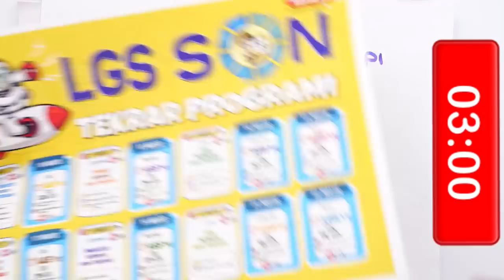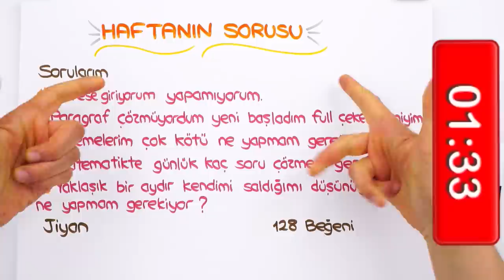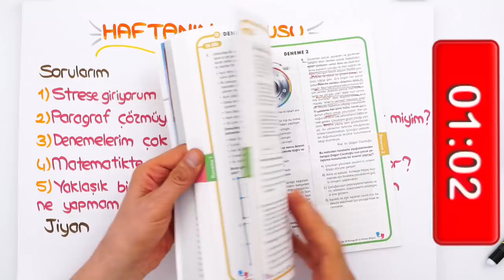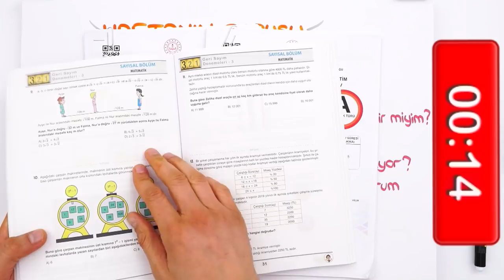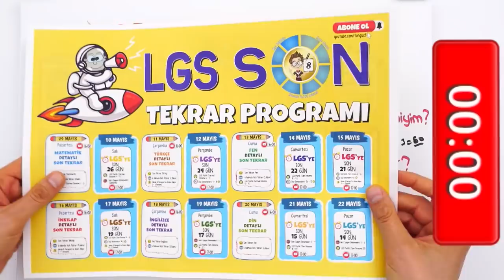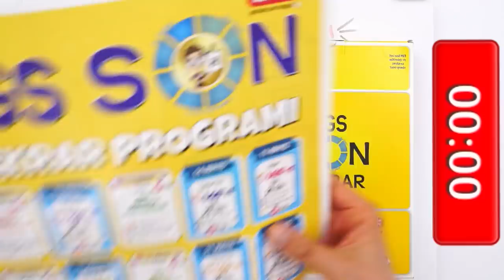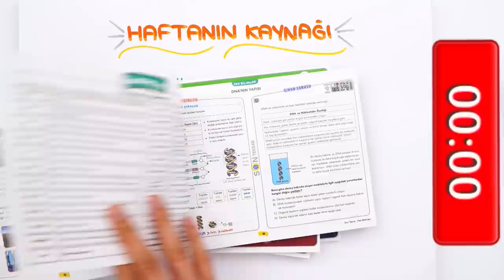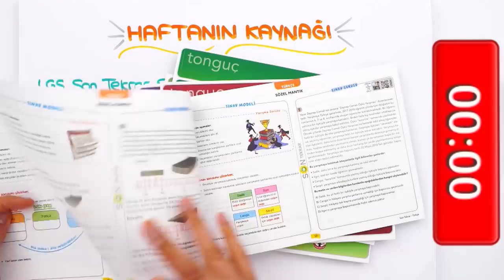LGS'ye Son 48 Gün! 💥 DENEME Netlerini Artırmam Gerekiyor❗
LGS'ye 48 Gün kaldı! Stresle nasıl mücadele ederim? Paragraf sorularında çözüm nedir? Matematikte günde kaç soru çözmem gerek? 🤔